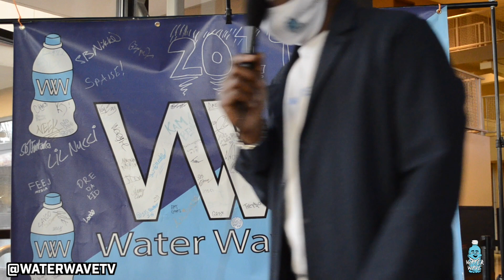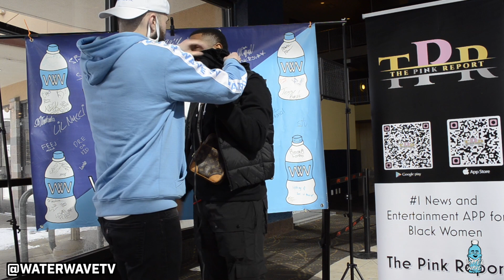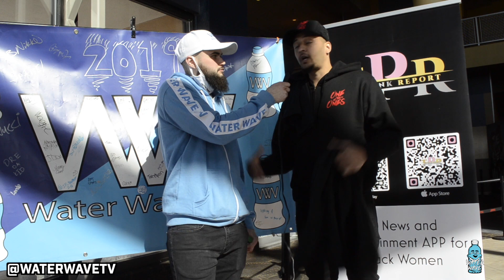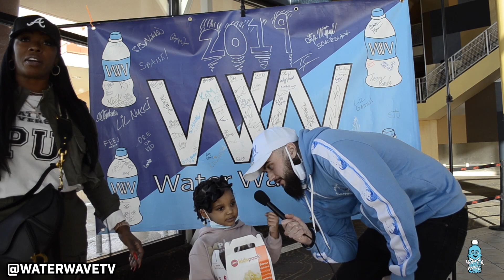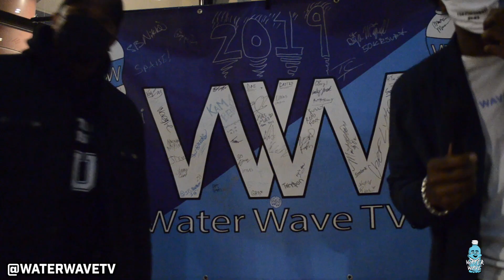Jovonta Patton “Patton University” Movie Premiere Interviews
Jovonta Patton just released his new album "Patton University" We had the pleasure to nterview some guests and actors/actresses before and or after the movie showing.